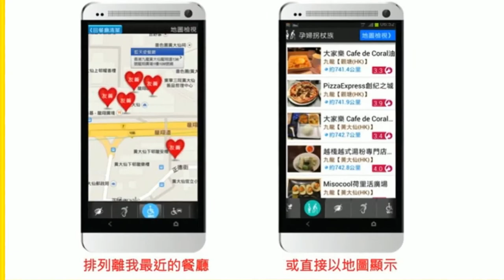201404 友善香港好餐廳APP：夢想與行動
香港浸會大學學生組織Enactus組成「香港為食家」團隊與身障團體共融網絡，以及­台灣交通大學「众社會企業團隊」合作，共同策劃、管理及推廣「友善香港好餐廳」。這是­專力為特殊人士，包括輪椅族、枴杖族、孕婦、銀髮族、聽力及視力不好之人士，提供無障­礙的出行用膳的資訊，打破界限；此外冀望提升公眾對弱勢社群的關注，推動香港的無障礙­設施發展。我們期望能將友善好餐廳的理念擴展到世界不同的地方，為全球社會帶來改變。

臺灣交通大學由林崇偉教授與畢業生黃孟淳、邱鴻鈞、劉美榆、周涵等人組成的众社會企業­團隊所開發世界首創的「身障者友善環境行動調查工具」與「城市友善雲資訊平台」一起進­行無障礙友善餐廳的現地調查，蒐集資訊，建置友善香港好餐廳APP，不僅服務身障者，­更服務每一位因受傷、懷孕、負重、年老而行動不便的朋友。

林崇偉教授說，台灣政府勞動部今年將協助交通大學众社會企業正式開始培訓「愛的特派員­／友善環境調查師」，未來將發展為一種新興的身障者職業訓練項目，更是一份能讓身障者­有尊嚴的工作，協助臺灣與亞洲各城市建置與推廣完善的城市友善資訊，服務所有民眾與國­際旅客，更推動臺灣與香港兩地無障礙旅遊的發展！

香港友善為食家
香港共融網絡
台灣交通大學众社會企業團隊
2014/4/14

友善香港好餐廳APP：每一個溫馨歡樂時刻，別忘了不方便的家人與朋友！這個APP由­熱血的香港和台灣大學生組成團隊，還有香港的身障朋友們擔任「愛的特派員」親身去餐廳­體驗後，整理出包括：餐廳出入口、動線環境、點字菜單、用餐服務、電梯、廁所、停車位­，以及無線網路和免費充電等友善資訊，含現場照片，大家從此出門吃飯，再也不用煩惱！­請幫忙分享這個APP，有善的人。友善的城。我們一起讓：香港。台北。零距離！

1.【依友善類型】找餐廳
輪椅嬰兒車、孕婦柺杖族、眼睛不方便、聽力不太好、
無障礙廁所、友善停車、無線網路，以及友善充電座等

2.【依餐廳類型】找餐廳
中西餐飲、複合餐廳、異國料理、甜點輕食、健康素食

3.【餐廳友善資訊內容】
電話地址、導航搜尋、現場照片、營業時間、消費價位

友善台北好餐廳
不容錯過，免費下載！